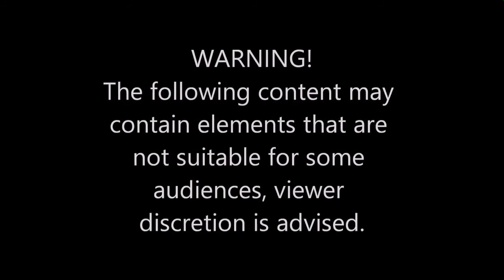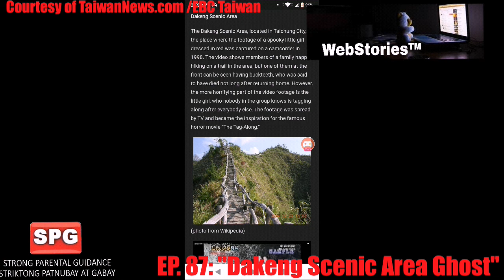WebStories ™ | Episode 87: "Dakeng Scenic Area Ghost"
It is a compilations of dfferent website stories in any form.

For the Month of November, We will Discover Some of Creepy Places in Taiwan. This place is too creepy and been a talks in a popular tv show, featuring a ghost little girl in red dress appeared in a home video. That triggered spooks to the locals.

WebStories ™ is a AnobayanTeamPH Originals and for this channel only.